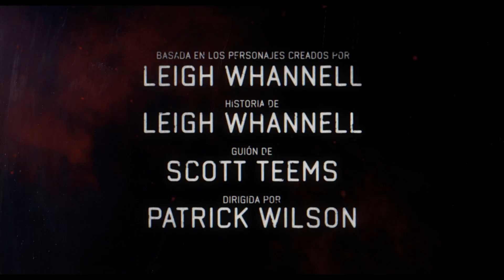Entrevista Jason Blum productor de la nueva entrega de INSIDIOUS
INSIDIOUS: LA PUERTA ROJA llega a cines y Pablo Guisa Koestinger entrevista a Jason Blum productor de toda la franquicia.